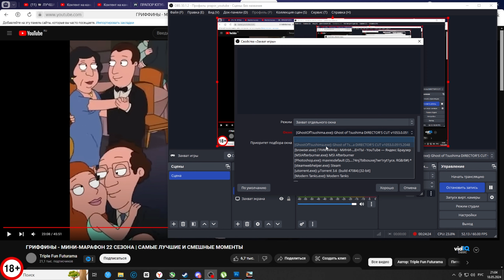Modern Tanks TITAN-6 НУ ВРОДЕ НОРМАЛЬНО